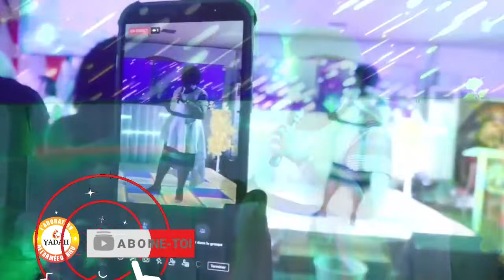SANDRINE DROUBLY EN LIVE PARTIE 2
2ème PARTIE SANDRINE DROUBLY EN LIVE